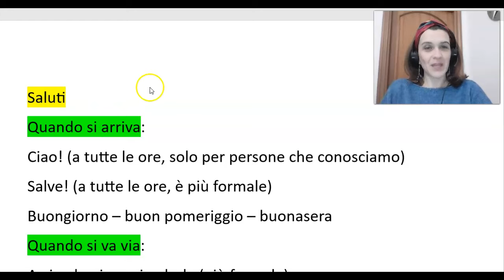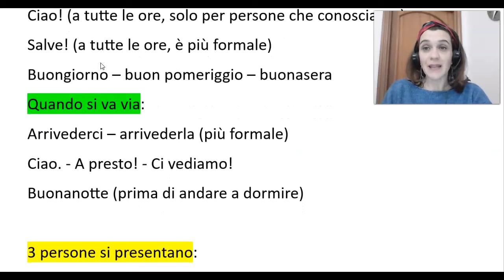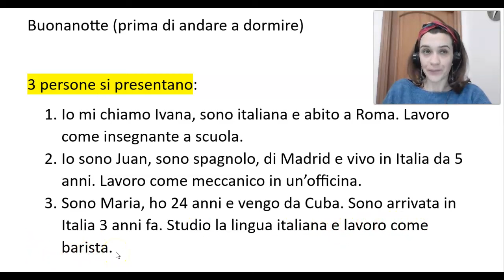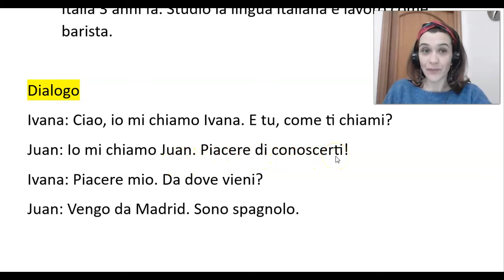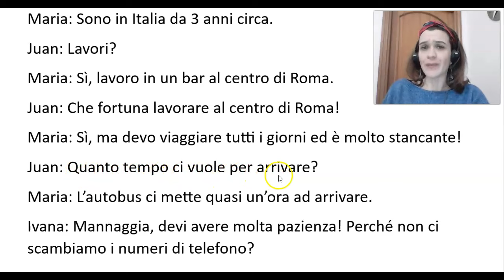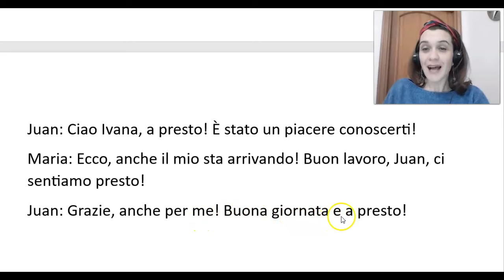Italiano - first steps for beginners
Reading together how to greet, how to introduce yourself and a short dialogue